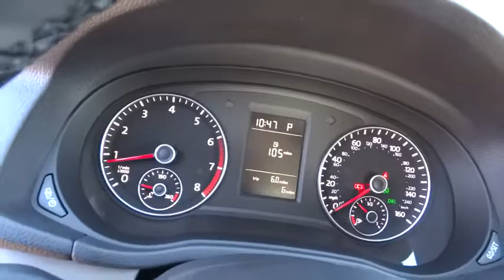2015 VOLKSWAGEN PASSAT Reno, Carson City, Northern Nevada, Roseville, Sparks, NV FC122550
2015 VOLKSWAGEN PASSAT
2015 VOLKSWAGEN PASSAT 1.8T LIMITED EDITION - Stock#: FC122550 - VIN#: 1VWAT7A35FC122550

Heated Seats, Onboard Communications System, Back-Up Camera, Aluminum Wheels, Turbo Charged Engine, Multi-CD Changer. 1.8T Limited Edition trim, BLACK exterior and TITAN BLACK LEATHERETTE interior. EPA 36 MPG Hwy/24 MPG City! SEE MORE!br /br /KEY FEATURES INCLUDEbr /Heated Driver Seat, Back-Up Camera, Turbocharged, Satellite Radio, iPod/MP3 Input, Multi-CD Changer, Onboard Communications System, Aluminum Wheels, Heated Seats MP3 Player, Keyless Entry, Steering Wheel Controls, Child Safety Locks, Electronic Stability Control. 1.8T Limited Edition with BLACK exterior and TITAN BLACK LEATHERETTE interior features a 4 Cylinder Engine with 170 HP at 4800 RPM*. br /br /EXPERTS RAVEbr /Edmunds.com's review says The Passat's spacious interior caters to American tastes by allowing stretch-out room for adults both front and rear, as well as generous cargo capacity within its voluminous trunk.. Great Gas Mileage: 36 MPG Hwy. br /br /VISIT US TODAYbr /Lithia Volkswagen of Reno sells new and used cars, trucks and SUVs near Sparks and Carson City, Nevada. We offer financing options and incentives for all Nevada Volkswagen customers. Conveniently accessible from I-580, our sales department is open seven days a week to serve you. Just a few miles south of I-80 and downtown Sparks, we are located at 7063 South Virginia Street in Reno. If you have any questions, please contact us today! br /br /Price does not include $449 Dealer doc fee, taxes and license fees.ï¿½ Price contains all applicable dealer incentives and non-limited factory rebates. You may qualify for additional rebates, see dealer for details. br / Our multi-point inspection does not guarantee a recall free vehicle.